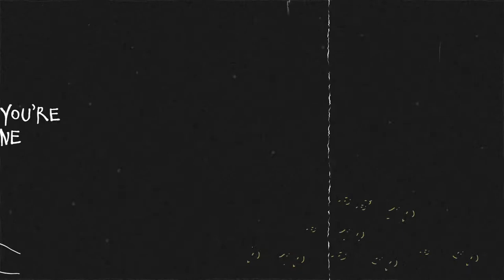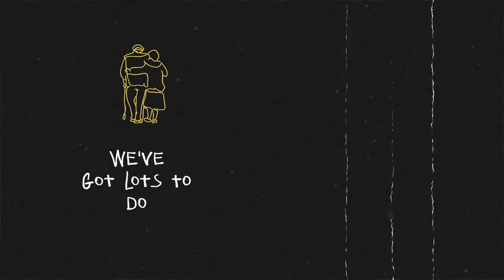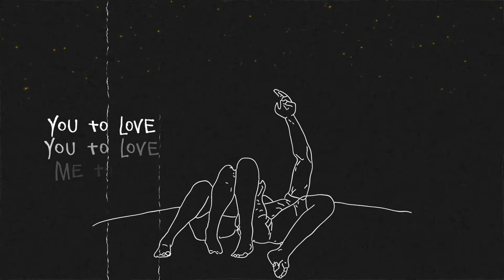"Today" - Alex Titta ft. Verónica Herrera LYRIC VIDEO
The official music video for "Today" - Alex Titta ft. Verónica Herrera